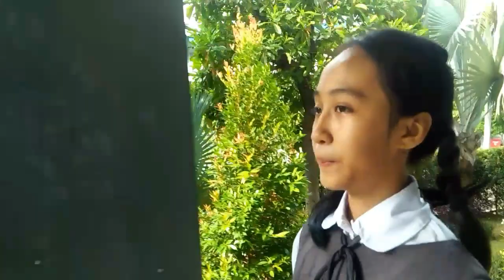film pendek SMP Cinta Kasih Tzu Chi